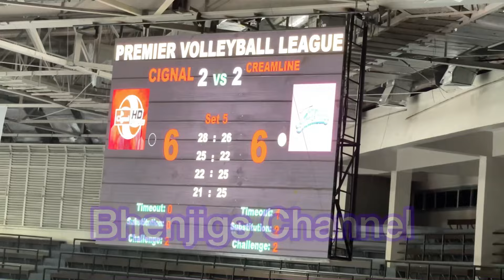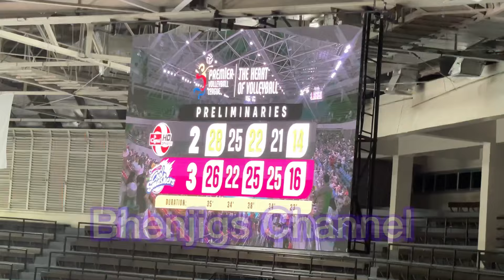CREAMLINE COOL SMASHERS VS CIGNAL HD SPIKERS SET 5 PREMIER VOLLEYBALL LEAGUE 2024 March 26, 2024